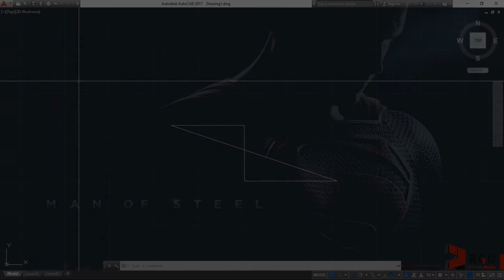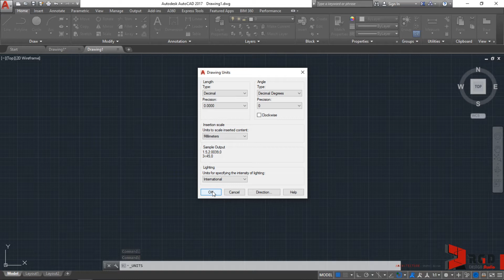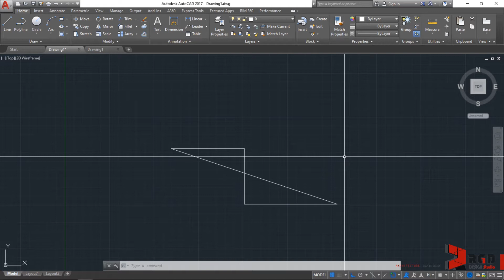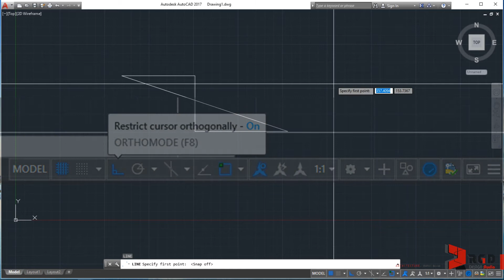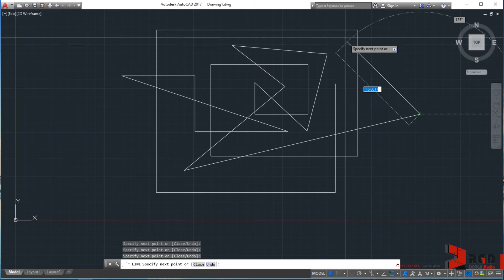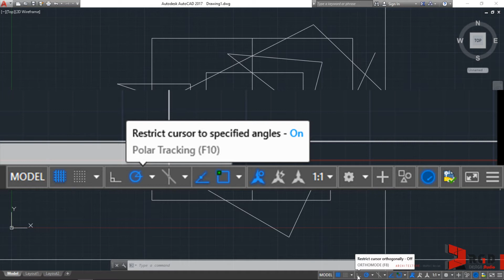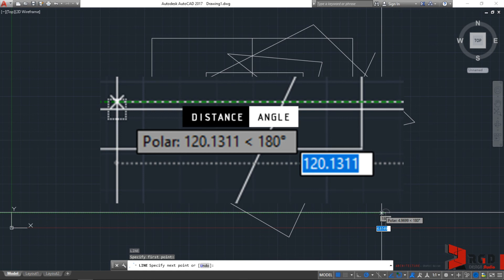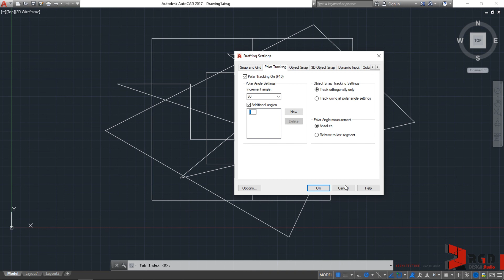AutoCAD Status Bar part 1 (Model & Layout Tabs, Grid Mode, Ortho Mode, Polar Tracking)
An overview of the status bar of AutoCAD 2017

Video Features:
"Man of Steel” (wallpaper)